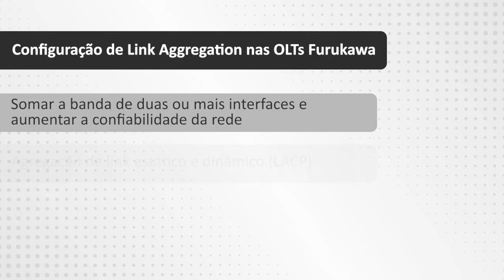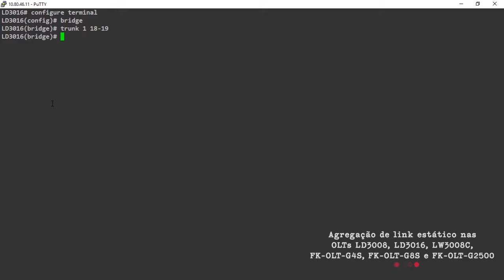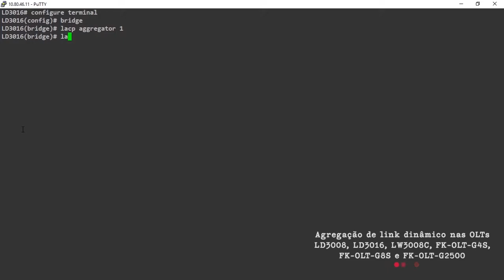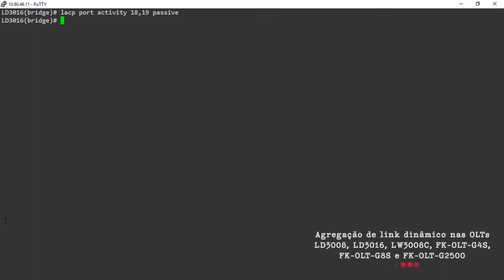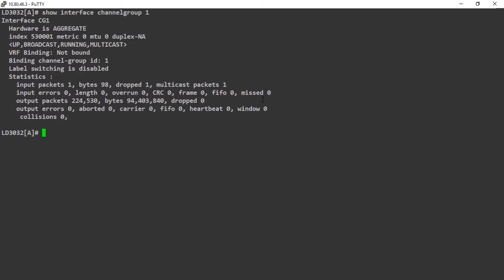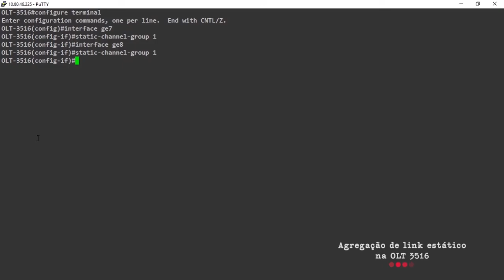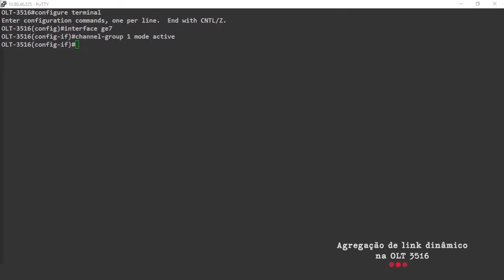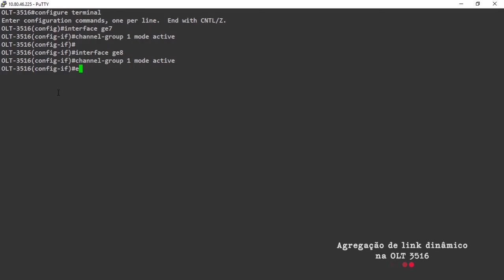Configuração de Link Aggregation nas OLTs Furukawa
OLTs abordadas no vídeo: LD3008, LW3008C, LD3016, FK-OLT-G4S, FK-OLT-G2500, FK-OLT-G8S, LD3032 e 3516.